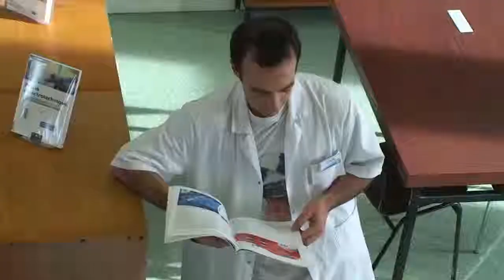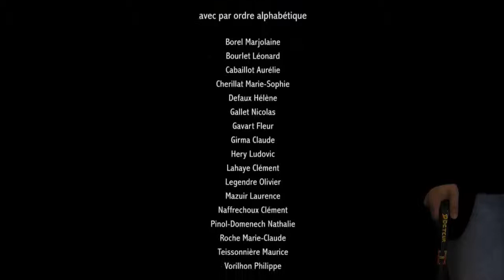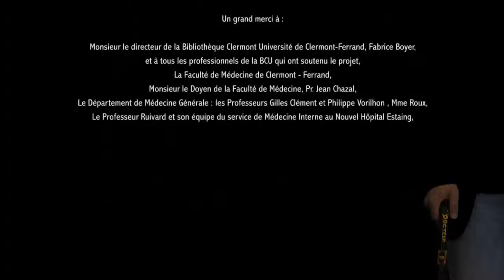Docteur H & Cie - Episode 5 - partie 1 - Toute fin...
Venez faire un tour avec « La VOIX » et Miss K dans ce dernier épisode de la première saison de « Docteur H. 1 Cie » : que sont devenus les héros ?